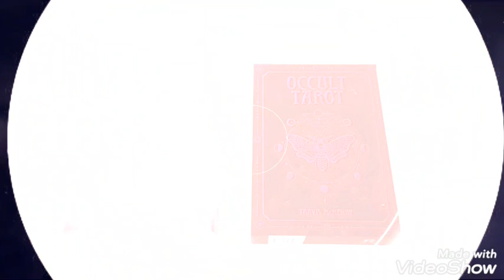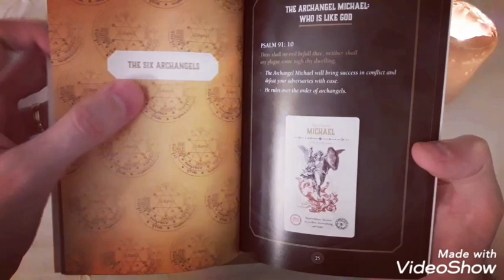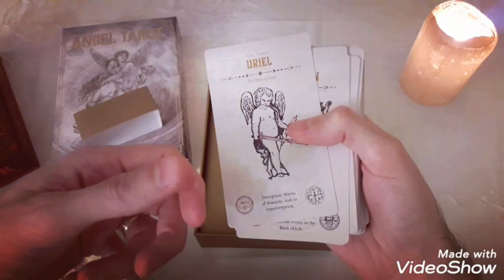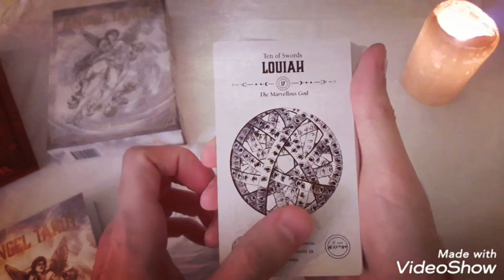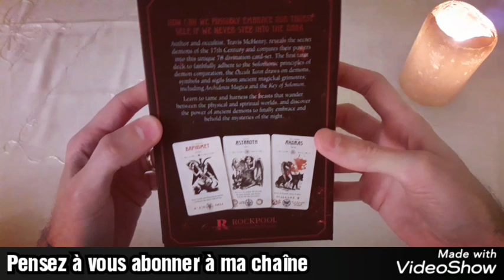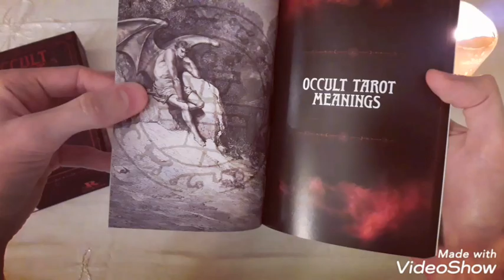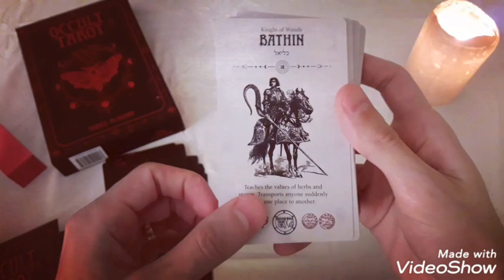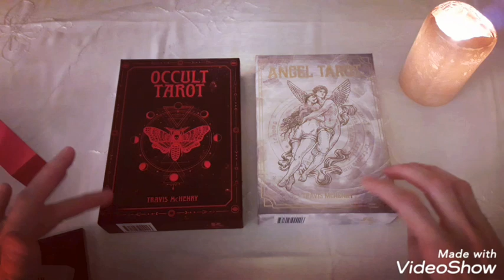REVIEW - Angel Tarot & Occult Tarot - Travis McHenry - Rockpool Publishing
Bonjour,

Ces 2 coffrets créés par Travis McHenry viennent tout juste d'être édités par Rockpool Publishing. Ils sont disponibles à la vente sur toutes les plate-formes de vente en ligne classique.

Soyez bénis !